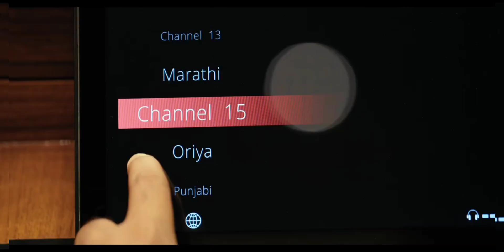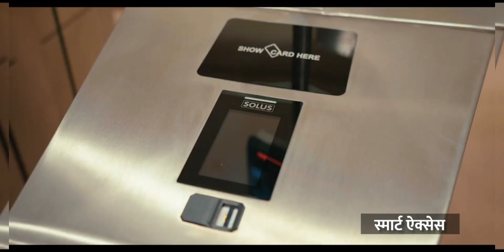ll माननीय प्रधानमंत्री श्री नरेंद्र मोदी जी द्वारा नवीन संसद भवन राष्ट्र को समर्पित ll